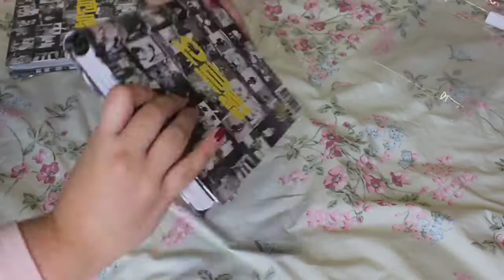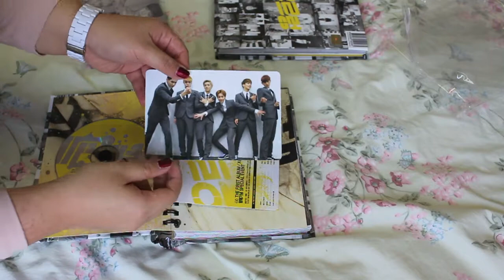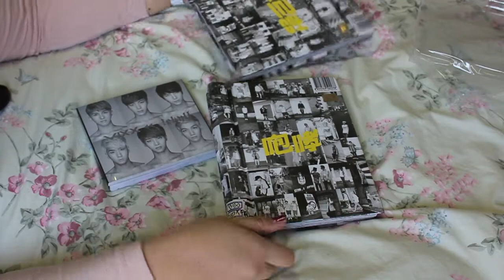[UNBOXING] Yesasia Unboxing Video ft. EXO and VIXX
HI! :) OPEN MEEEE AND READ MEEEEE ;)

VIXX and EXO recently came back with their repackaged albums and I couldn't resist, so I thought I'd share my excitement with you all with an unboxing!

This time round I ordered from Yesasia. I ordered all three albums on the 6/8 and it was process and shipped on the 7/8 and then arrived in Melbourne, Australia on the 27/8 (standard shipping). Everything was packed really nicely and the albums fitted snugly into the box.

If you're doing a mass order and don't want to pay for shipping I'd definitely order from Yesasia, also if you don't mind the wait (like I wasn't for these albums) then they would be really good. If you do order from Yesasia (or any other sites), then I would recommend ordering during preorder or just after because I know when I checked back two days after I ordered, the prices of EXO's albums had gone up $5 each.

ps. Sorry for the awkward ramblings lol

Albums ordered:
1. EXO - Growl (Chinese ver.)
2. EXO - Growl (Korean ver.)
3. VIXX - Jekyll

NO COPYRIGHT INFRINGEMENTS INTENDED WITH THE MUSIC USED. ALL RIGHTS ARE RESERVED TO THE ORIGINAL OWNERS (Jellyfish Entertainment)